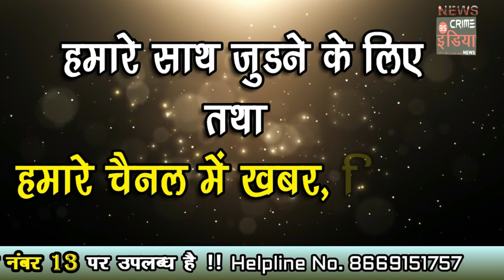बस ने दोपहिया को मारी टक्कर ,एक की मौत !!